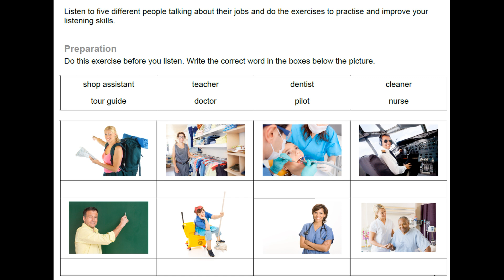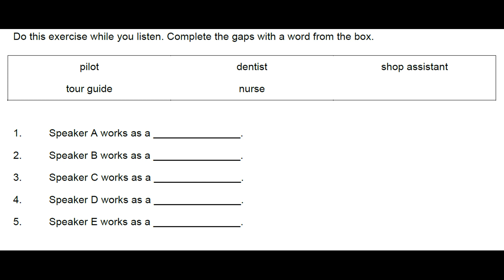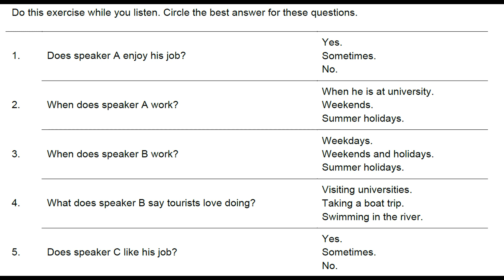Підготовка до аудіювання ЗНО з англійської мови. Рівень А2. Підготовка до ЗНО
Для того, щоб полегшити підготовку до зовнішнього незалежного оцінювання, а також ознайомити майбутніх учасників із складністю завдань, публікуємо аудіо-файли запису тексту разом із завданнями до нього.

Відповіді до тесту:
Перед тестом:
tour guide - shop assistant - dentist - pilot
teacher - cleaner - doctor - nurse
1)
    1. shop assistant
    2. tour guide
    3. dentist
    4. pilot
    5. nurse
2)
    1. Yes.
    2. Weekends and holidays.
    3. Summer holidays.
    4. Taking a boat trip.
    5. Yes.
    6. Flying planes in bad weather.
    7. Visiting different places.
    8. The uniform.